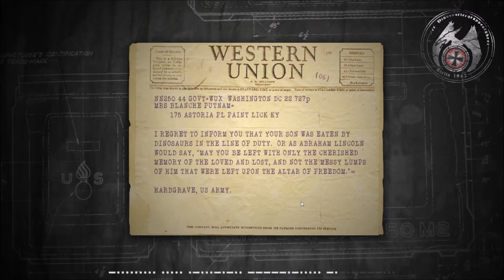Dino D Day gameplay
had this game years never played it  had a  go  on it and its fun on steam  now should be quite cheap  as its a old game now